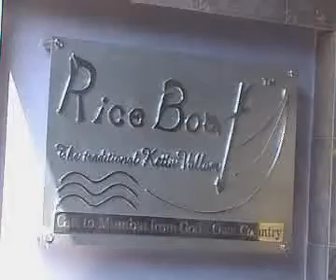RICE BOAT RESTAURANT mumbai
TIMING : 11:30AM-3:30PM AND 7:00PM TILL MIDNIGHT RESTAURANT OFFERING TRADITIONAL KERALA CUISINE AND ALSO AVAILABLE FOR PRIVATE PARTIES.TOTAL COVERS UPTO 64 PERSONS.

Products :
- RESTAURANT SOUTH INDIAN
- RESTAURANTS
 - RESTAURANT KERALITE
- RESTAURANT PRIVATE PARTY
Address:
45,SAMADHAN     GANDHI NAGAR
OPP WESTERN EXP HIGHWAY
City: MUMBAI               Pincode: 400051              Zone: West
Contact Person:   MRS CHITRE